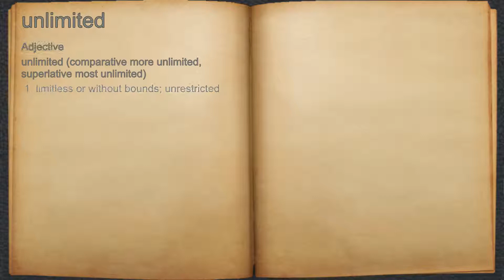What does unlimited mean?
A spoken definition of unlimited.

Intro Sound:
Typewriter - Tamskp